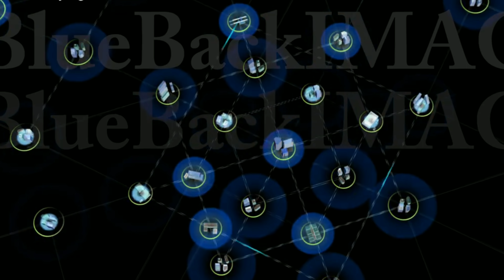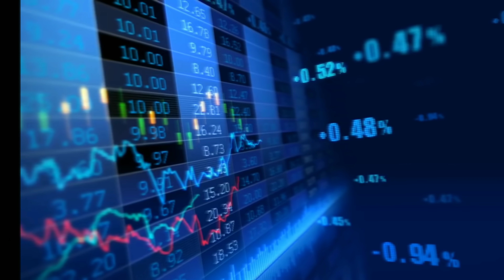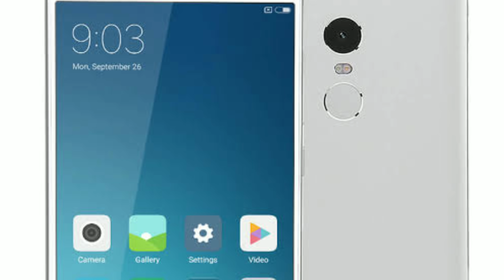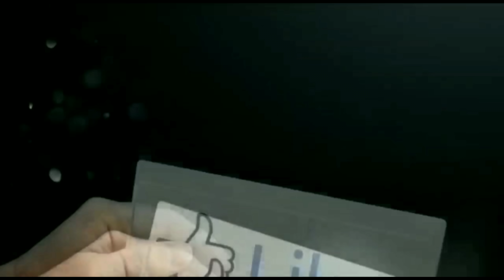देखलो ये लड़कियां क्या क्या करती है है इंटरनेट पर 5 disadvantages of using Internet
5 disadvantage of using Internet